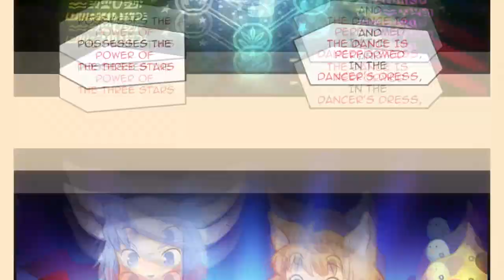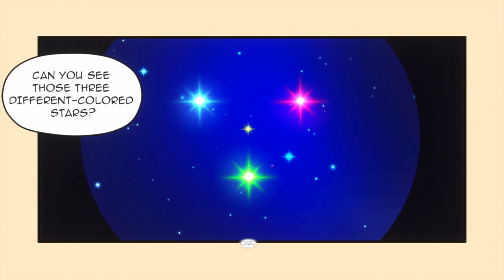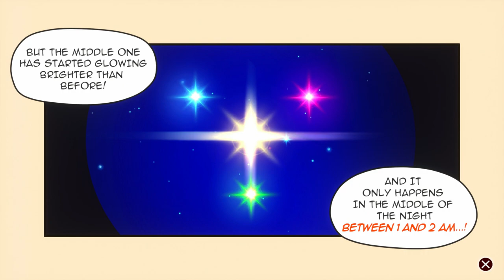Giraffe and Annika: Thomas and Mary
When a young girl named Annika awakens from a strange dream, she finds herself stranded on the mysterious "Spica Island" with no memory of how she got there. Upon exploring, she meets a boy named Giraffe, who seems to know her, and is tasked with finding three special star fragments on the island in order to unravel the mysteries of her forgotten memories. While searching for the fragments, Annika meets Lily, the Witch of the Mysterious Forest, who challenges her to a battle! Join me on this cute furry adventure game.